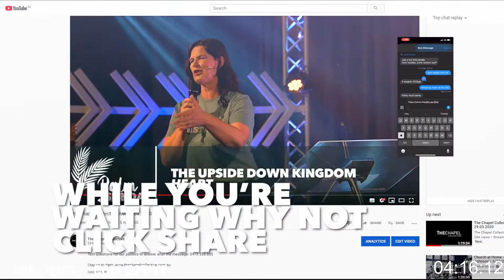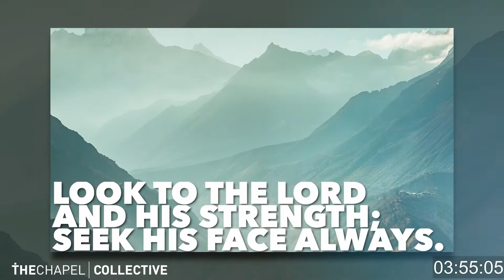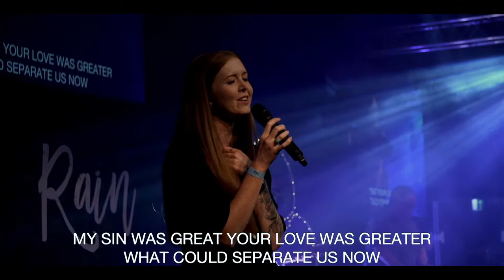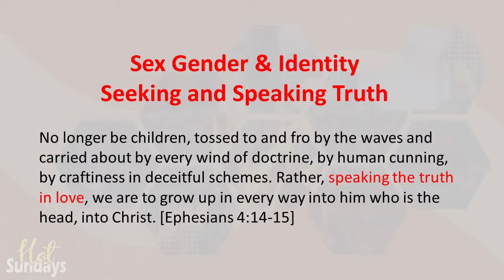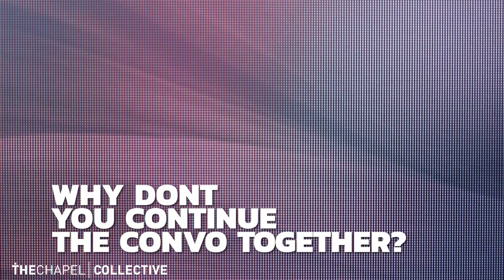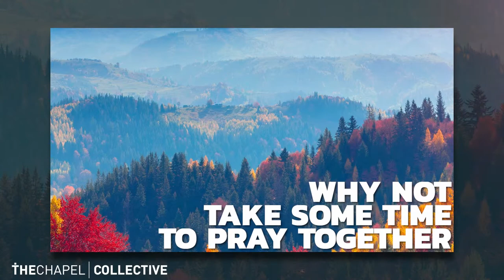Sex, Gender And Identity; Seeking And Speaking Truth - Dr Patricia Weerakoon | The Chapel Online